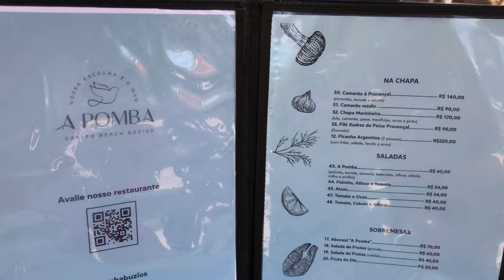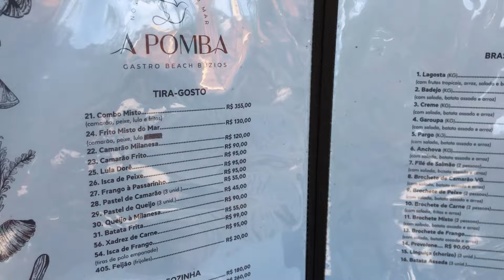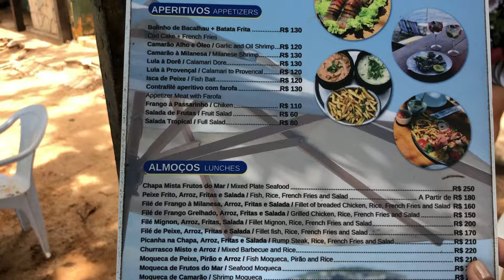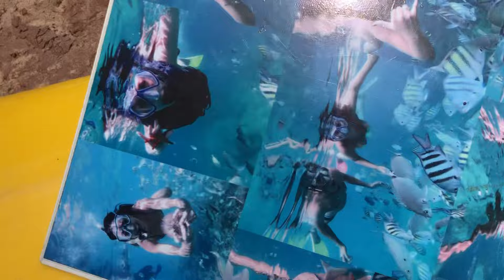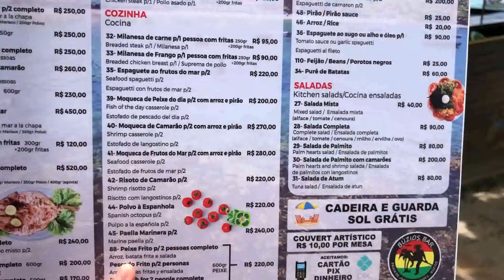FERIADO EM BÚZIOS HOJE NA PRAIA DE JOÃO FERNANDES - 15 novembro 2024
PRAIA DE JOÃO FERNANDES MUITO MOVIMENTADA HOJE EM BÚZIOS COM FINAL DE SEMANA DE FERIADO EM BÚZIOS!!!

👉 MAIS informações sobre o PASSEIO DE BUGGY, ENSAIOS, FOTOS COM DRONE E OUTROS PASSEIOS:

Quem somos?
Somos uma família nômade, Talita, Pascoal e a Baby Liz. Largamos a vida fixa em Goiânia para ter mais liberdade de se aventurar pelo mundão e ter mais experiências de vida.  Já moramos na Ilha de Itaparica e atualmente estamos nos aventurando em Búzios. Temos uma playlist completa com DICAS de onde comer, pousadas, turismo local e melhores praias de Búzios e na Ilha de Itaparica. Criamos esse cantinho para compartilhar dicas de viagem com filhos e do destinos que moramos!

✈️ Let’s Bora Tur: agência especialista em passagens aéreas - Viaje de forma inteligente gastando menos. Passagens, Hospedagens, Seguros, Milhas e Assessoria

NOSSA CONSULTORA DE NEGÓCIOS DIGITAIS & FINANÇAS:
- Carol Bentes é estrategista em negócios online e finanças, ela está nos ajudando a empreender de forma leve e lucrativa!

SOBRE ARMAÇÃO DOS BÚZIOS:
Armação dos Búzios, ou também conhecida por Búzios é uma cidade super charmosa e badalada, fica apenas 170 km do Rio de Janeiro com aproximadamente 35 mil habitantes. Conhecida por suas praias com uma beleza natural e um visual recheado de muito verde ao redor, Búzios tem atrativos turísticos para todos os gostos. Praias calmas, agitadas, maiores e menores, praias para família com crianças e praias mais badaladas. Um pôr do sol espetacular no charmoso complexo do Porto da Barra na praia de Manguinhos e a queridinha Rua das Pedras ganha vida e animação a noite é o principal polo gastronômico da cidade. Muitas opções de hotéis, hostel e pousadas, fora da península, no centro, pé na areia ou frente para o mar, desde as mais baratas até as mais requintadas. Búzios possui uma grande variedade de Restaurantes que se destacam na rua das pedras, no Porto da Barra e na Orla Bardot. Que afinal recebeu esse nome em homenagem a francesa BRIGITTE BARDOT, onde veio passar férias e se encantou por Búzios levando o nome da cidade para o mundo a fora!

COMENTE AQUI, qual outros lugares e dicas querem ver aqui no canal?

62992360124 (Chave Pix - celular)